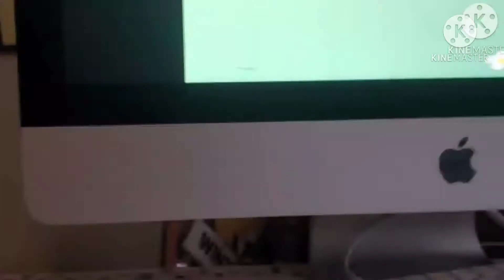49's Day Of Christmas🎄🇨🇽 🤶 🎅 🌲 🎁